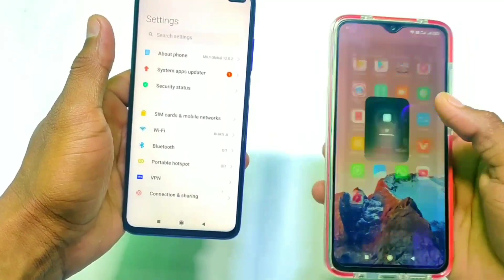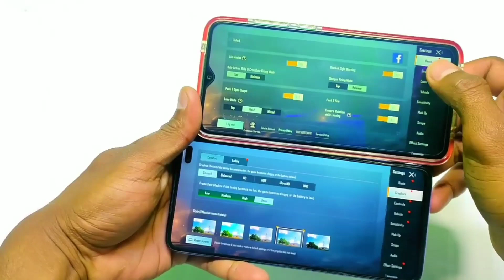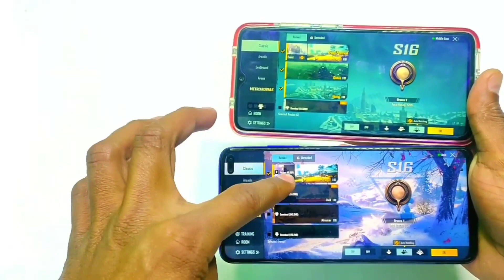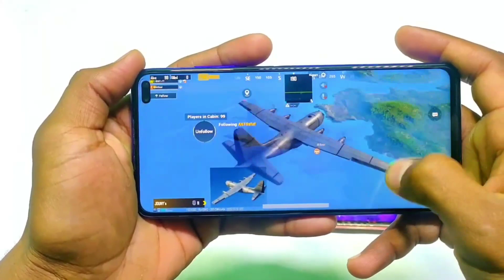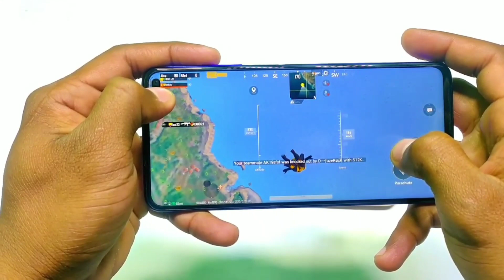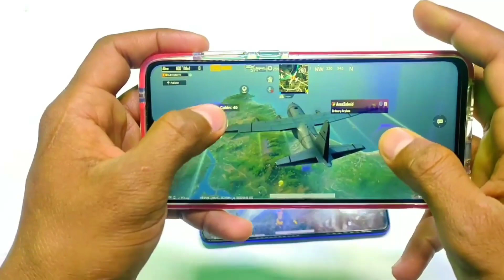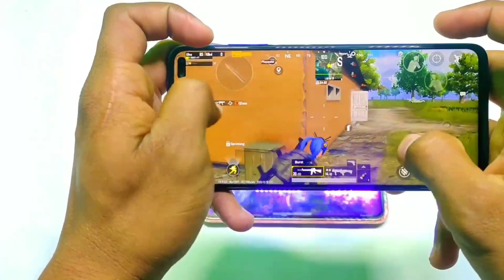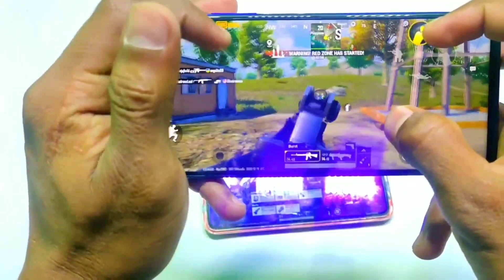Redmi Note 8 Pro V/S Poco X2 PUBG Test High Graphics | Redmi note 8 pro vs poco X2 | aashishrajput